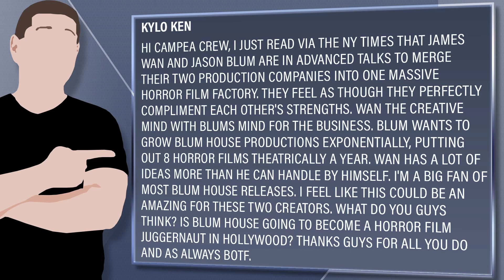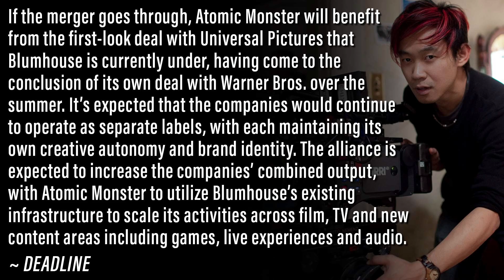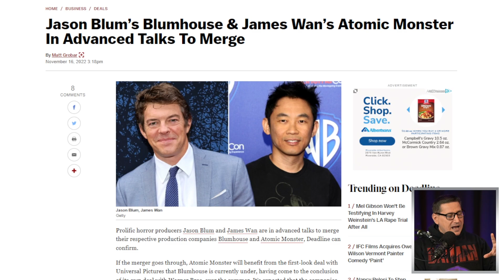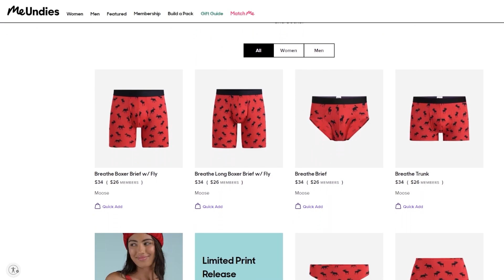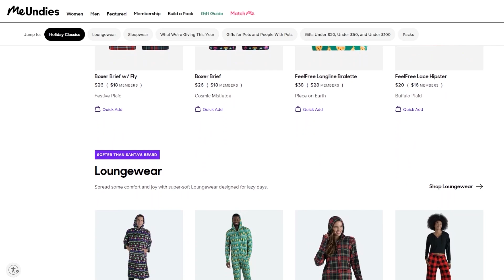Blumhouse And James Wan’s Atomic Monster To Merge Into Horror Powerhouse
MeUndies - The World’s Most Comfortable Underwear

Viewer Question:
Kylo Ken - Hi Campea crew, I just read via the NY Times that James Wan and Jason Blum are in advanced talks to merge their two production companies into one massive Horror Film Factory. They feel as though they perfectly compliment each other's strengths. Wan the creative mind with Blums mind for the business. Blum wants to grow Blum House productions exponentially, putting out 8 Horror films theatrically a year. Wan has a lot of ideas more than he can handle by himself. I'm a big fan of most Blum House releases. I feel like this could be an amazing for these two creators. What do you guys think? Is Blum House going to become a Horror film juggernaut in Hollywood? Thanks guys for all you do and as always BOTF.

Mic pre-amps

Streaming Software
Wirecast Pro